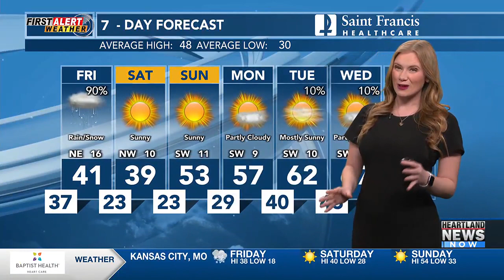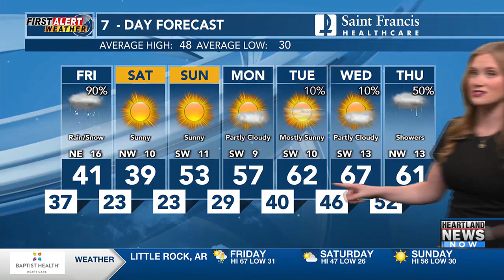First Alert: Slick travel possible tomorrow afternoon, early evening